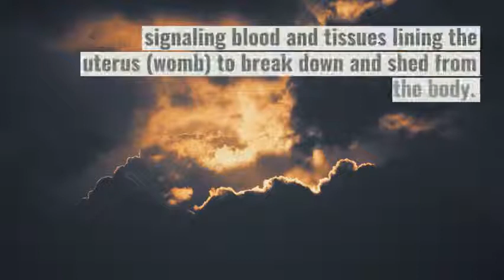What happens during a woman's period